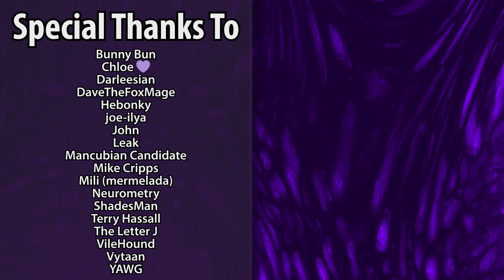Eviternity II [UV] - MAP36: Kenosis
Port Used: dsda-doom 0.27.5 (complevel 21, pistol start)
Skill: Ultra Violence
WAD: Eviternity II RC5.wad

MAP36? Now. :D

Chapters:

00:00:00 MAP36: Kenosis (by ukiro)
01:43:30 Outro